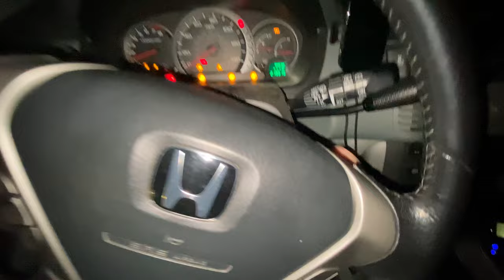Snow Camping in Renovated Truck Camper | Snowboard Trip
Truck camping in my buddy's renovated old camper and cooking in the back of my Honda Pilot. All in the name of snowboarding.

Plano Storage Tote
Jackery 240 Power Station
Jackery 60w Solar Panel
Ryobi LED Light Bar
Buddy Heater

CAMERA/AUDIO SET UP:

iPhone 13 Pro 1TB (4k at 30fps)
MOVO VXR10 Pro (Shotgun Mic for iPhone)
GoPro Hero 10 (4k at 30 fps)